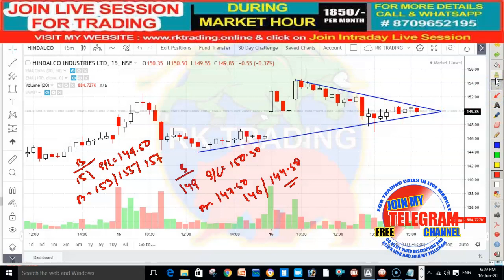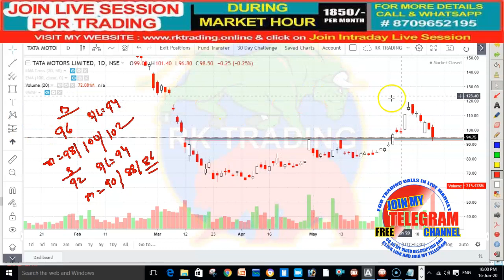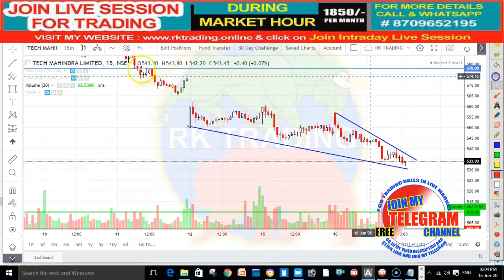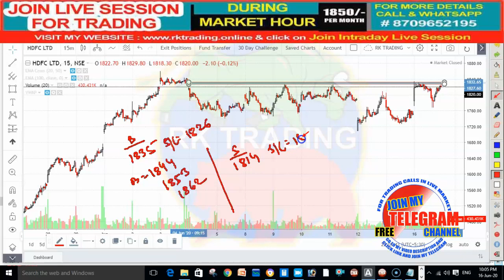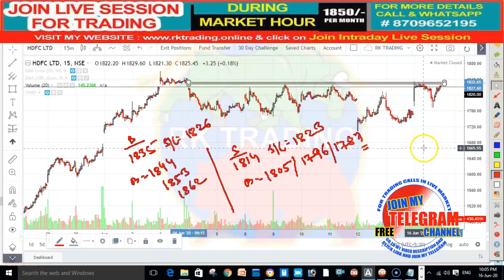6 INTRADAY STOCKS FOR 17TH JUNE 2020